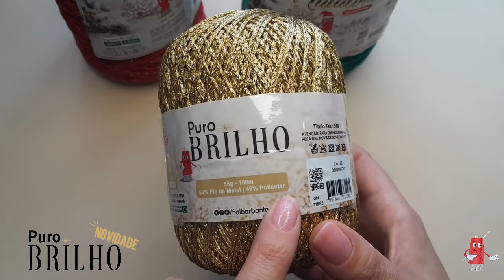JOGO AMERICANO NATALINO | PARTE 1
Aprenda em nossa videoaula com a artesã Paula Dal Castel, como fazer este lindo Jogo Americano Natalino, confeccionado com o Barbante Natalino da Fial.

Materiais utilizados:
- Barbante Natalino
- Puro Brilho
- Agulha para crochê 3,5mm
- Fita Métrica
- Tesoura